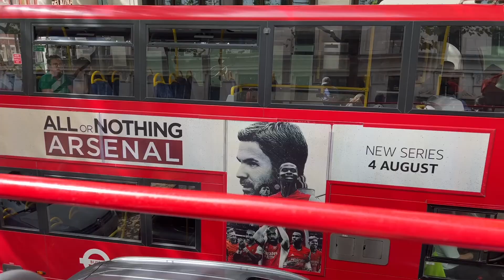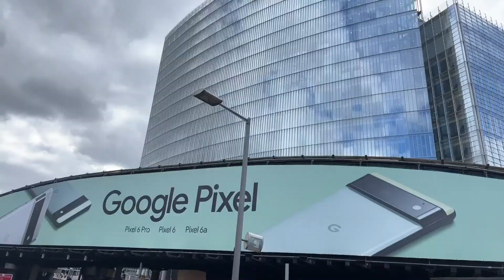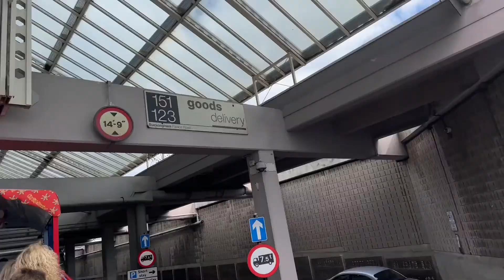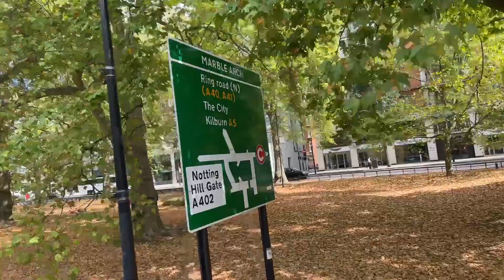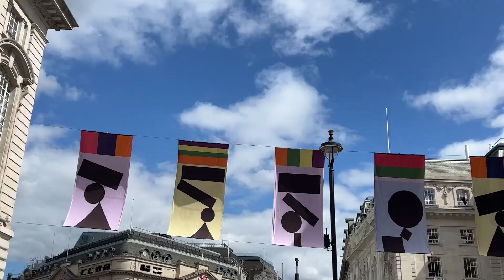Best places to visit in London || sight seeing from hop on and off bus tour